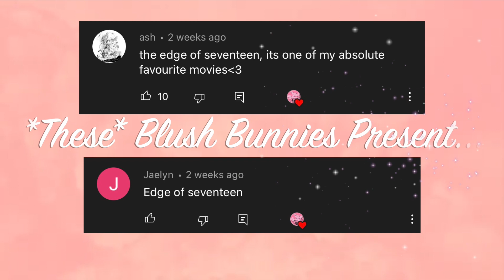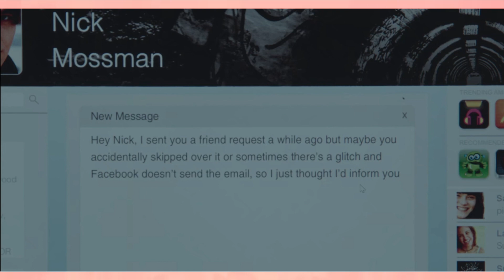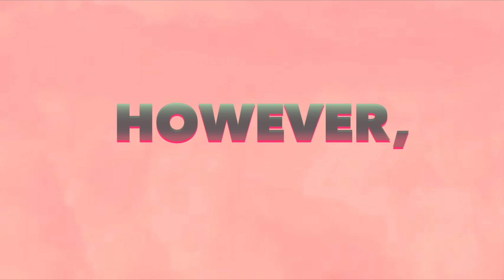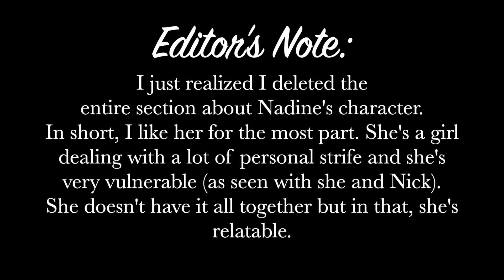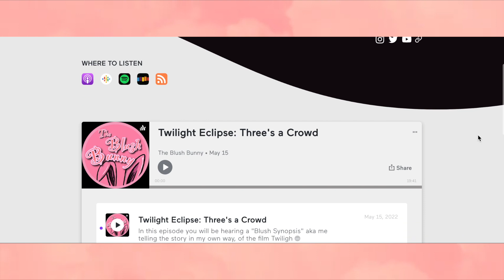The Problem with The Edge of Seventeen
I watched The Edge of Seventeen for the first time...let's talk about it.
PODCAST LINKS

ANCHOR

STITCHER